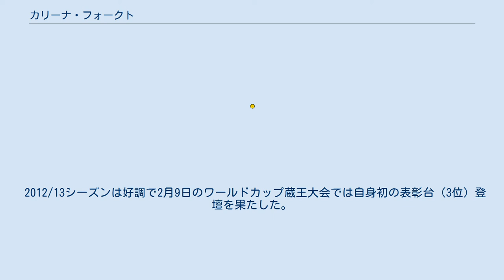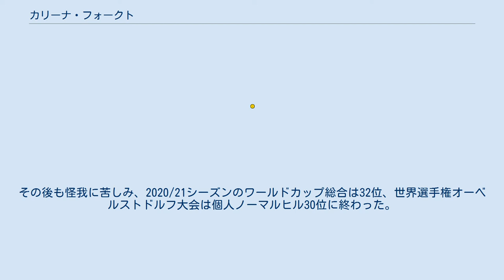カリーナ・フォークト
カリーナ・フォークト（Carina Vogt、1992年2月5日 - ）はドイツのスキージャンプ選手である。
オリンピック女子ジャンプ競技初代金メダリスト、ノルディックスキー世界選手権金メダリスト。
 ドイツのバーデン＝ヴュルテンベルク州シュウェービッシュグミュント出身。
6歳からジャンプを始め、2004年に国際大会へデビュー、ジュニア世界選手権では2007年に4位、2010年に5位、2011年に8位となった。
 2011/12シーズンに始まった女子ワールドカップでは6位が1回、総合27位となった。
2012年のジュニア世界選手権では個人戦で銅メダル、団体では銀メダルを獲得した。
 2012/13シーズンは好調で2月9日のワールドカップ蔵王大会では自身初の表彰台（3位）登壇を果たした。
世界選手権ヴァル・ディ・フィエンメ大会では個人ノーマルヒル5位、混合団体ではウルリケ・グレッスラー、リヒャルト・フライターク、ゼヴェリン・フロイントとともに銅メダルを獲得した。
 2013/14シーズンのワールドカップでは度々表彰台を獲得したが優勝はなかった。
しかし2014年ソチオリンピックで優勝し、オリンピック女子ジャンプ競技初代金メダリストとなった。
 2014/15シーズンの第5戦蔵王大会でワールドカップ初優勝した。
世界選手権ファールン大会では個人と混合団体の2冠を獲得した。
 2015/16シーズンはワールドカップでは表彰台にも載ることができず、総合成績も11位に終わる。
 2016/17シーズンはワールドカップ第13戦のヒンツェンバッハで3位となり2シーズンぶりに表彰台に載った。
世界選手権ラハティ大会では個人・混合団体共に連覇を達成した。
 2017/18シーズンはワールドカップで3位2回など、出場した13試合ですべて1桁順位となり、総合6位となった。
2018年平昌オリンピックでは5位であった。
 2018/19シーズンはワールドカップにフル参戦し、2位1回、3位1回で総合9位であった。
世界選手権ゼーフェルト大会は、個人ノーマルヒル10位で、初開催の女子団体で金メダルのメンバーとなった。
 2019年7月、練習で転倒し十字靭帯を断裂した。
その後も怪我に苦しみ、2020/21シーズンのワールドカップ総合は32位、世界選手権オーベルストドルフ大会は個人ノーマルヒル30位に終わった。